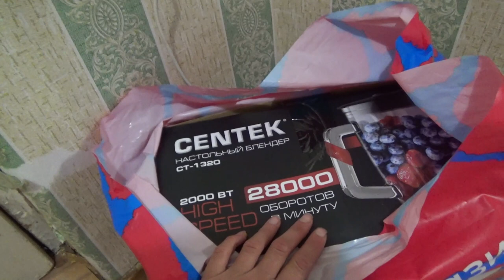Блендер Centek CT-1320 неликвид от 15 октября 2020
Если хотите мне что-то прислать или написать письмо:
152616, Ярославская обл, г. Углич,  Косырева Ольга Игоревна, до востребования ;-)